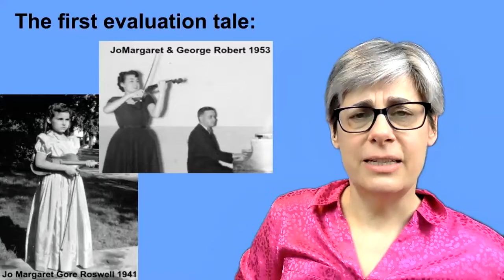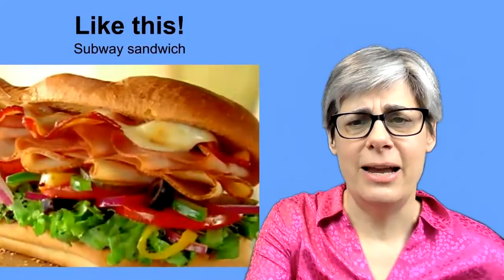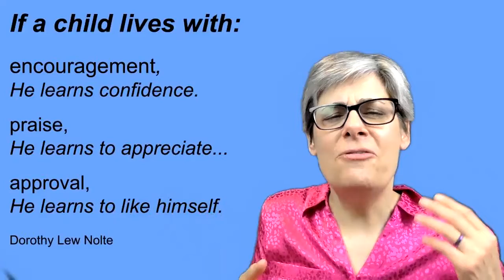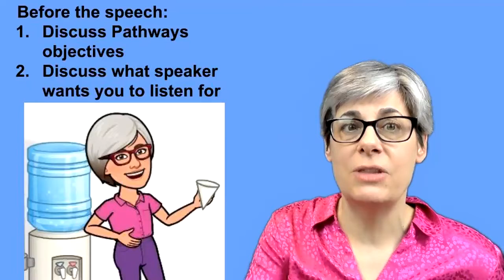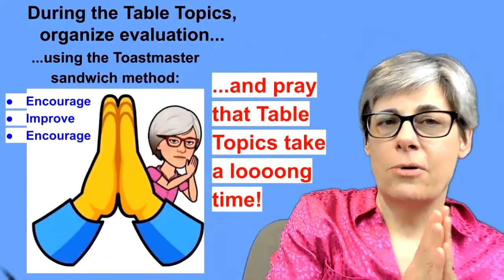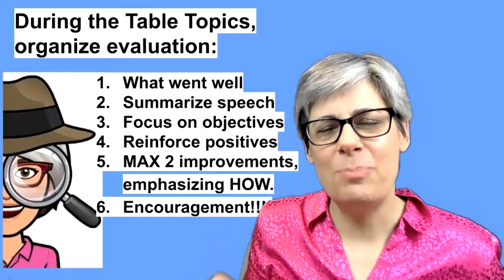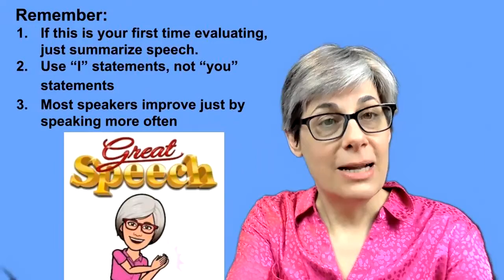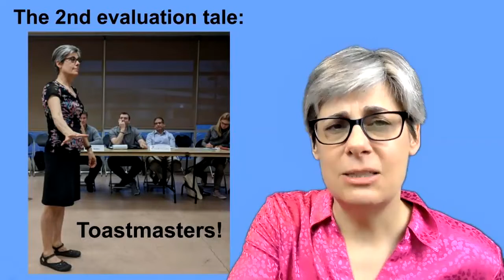Tale of 2 Evaluations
A Tale of 2 Evaluations or How to Evaluate Effectively.

#1:  A Tale of Two Evaluations.  You will hear how my default evaluation was not Toastmaster-approved, you will learn how to evaluate effectively and finally you will hear a story about a good evaluation.
#2:  My mother was taught to play the violin in the 1930’s and ‘40’s by a Russian immigrant:  with much criticism!!!
#3:  She taught me to play in the 70’s, when there was this emerging, brand-new concept that perhaps all criticism wasn’t a good idea.  Therefore, when she taught me, she would start with a half-hearted compliment, pile on criticism after criticism, then end with another half-hearted compliment.
#4:  If you compared her teaching technique to a sandwich, it would look like this, with too much inside.  It was very hard to take this way of teaching,
#5:  just like how hard
#6:  it is to eat a sandwich like this
#7:  with too much inside.
#8: As it says in the poem “Children Learn What They Live” by Dorothy Lew Nolte:  If a child lives with criticism, He learns to condemn.
Consequently, because of how I was raised, the default way I would evaluate would be to criticise and condemn.  Therefore, my first evaluation tale is a sad one.  One time when I was evaluating an icebreaker speech my default critical nature emerged.  My evaluation was so filled with criticism that the speaker NEVER returned to Toastmasters.
#9:  By contrast, more of that poem states:
 If a child lives with encouragement, He learns confidence.
If a child lives with praise, He learns to appreciate...
If a child lives with approval, He learns to like himself.
#10:  But, if we only encourage and praise, how will anyone improve?  What is the balance?  How do you give an effective evaluation?  Great question!
#11:  Before the speech, review the Pathways evaluation form and talk with the speaker briefly to review and discuss the Pathways objectives and guidelines.  Ask about any specific concerns the speaker has regarding the speech.  On your own, look at page 2 to remind yourself of the other speaking goals.
#12:  During the speech record your impressions.
Hook? Jokes? Organization, main points, Call to action? Notice speaking clarity, speed, gestures, stage use, eye contact, audience connection.
Note what speaker wanted you to note
#13:  During the Table Topics organize your evaluation using the Toastmaster approved sandwich method:  Encourage-Improve-Encourage and pray that Table Topics take a long time.
#14:  Organize your Evaluation.
Start with positives by listing items from the second page of the evaluation sheet (clarity, speed, gestures, eye contact, organization and so on).
Summarize speech.
Address whether the speaker met the Pathways objectives for the speech.
Note any improvement over the last speech.
List one or two areas for improvement remembering to suggest HOW to improve.
End with encouragement:  summarize your key points, repeat a positive, repeat their call to action AND look forward to another speech.
#15:  Remember:  If this is your first time evaluating, just summarize the speech.  Use “I” statements, not “you” statements and remember that everyone is on their own speaking journey.  Many of the mistakes new speakers make go away simply by speaking more often.
#16:  My second evaluation tale:  I joined Toastmasters on a Sunday and gave my icebreaker speech two days later.  I’m sure there were at least 20 areas of improvement.  However, the amazing evaluator used the Toastmaster’s evaluation sandwich method and complimented me, gave me only two areas of improvement, telling me how to improve, and spent the rest of the time complimenting me.  I was so encouraged, I thought, “I can improve in those two areas!” and gave another speech two weeks later.  The next evaluation similarly encouraged my strengths and gave me two more areas of improvement.  By the evaluations I was simultaneously encouraged in the strengths I already demonstrated and challenged to do better.  And there was no waiting days or weeks for the encouraging and helpful information--it was immediate!
#16:  Use the Toastmaster’s evaluation method for the best results!